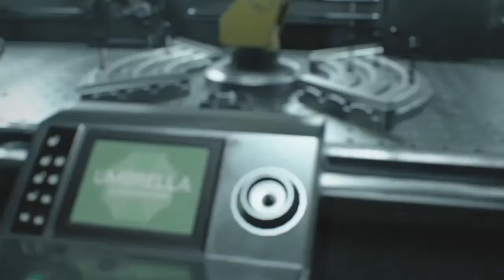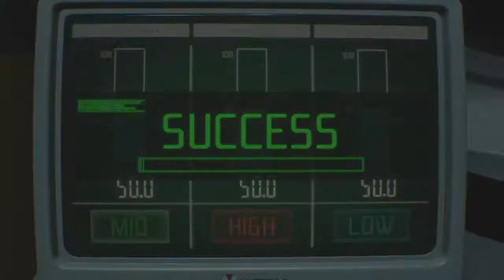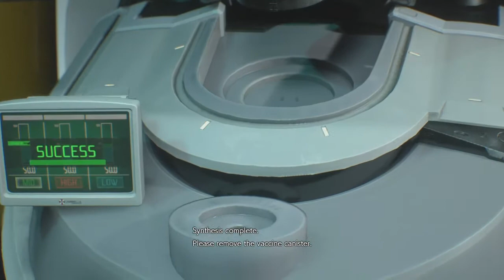RE3 PT 8 Finale!!!!!!